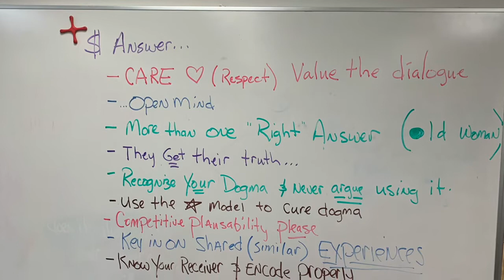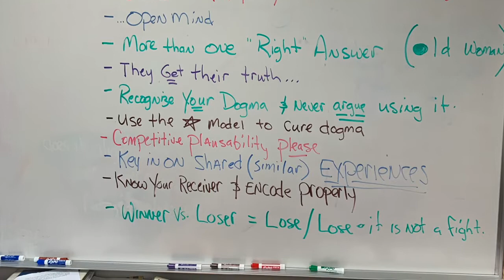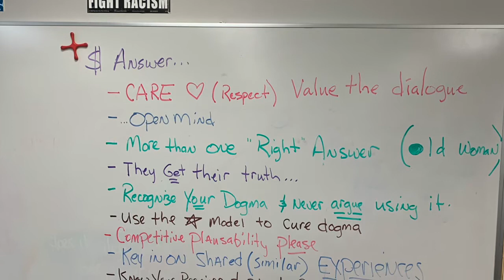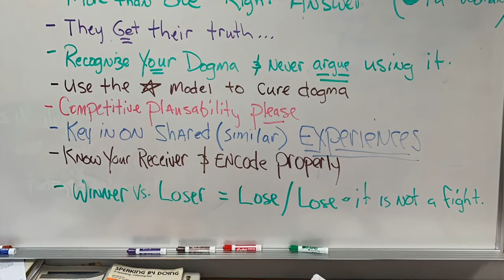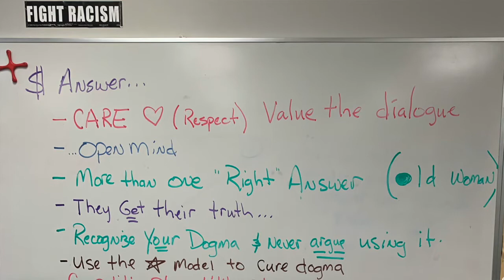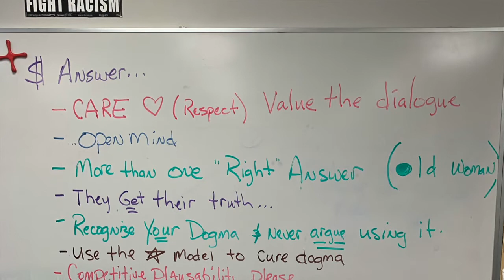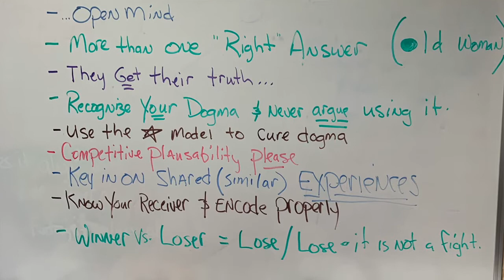Chapter 3 (million $ answer)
Mike Joswiak wraps up chapter 3 in interpersonal communication class